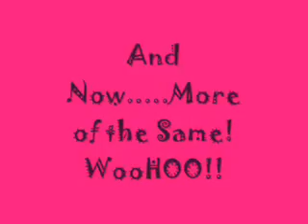The Extreme Play of the Adventure Hike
Noone gets dirtier, has more fun or gets more wild than the Walkabout Crew!